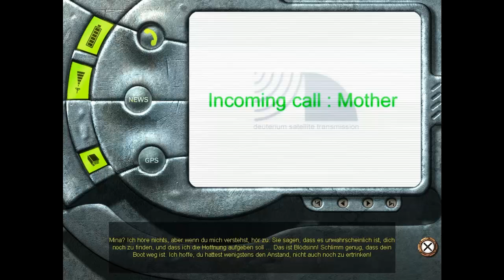Let's Play Return To Mysterious Island [Part 7/ blind/ german] - Immer diese Affen